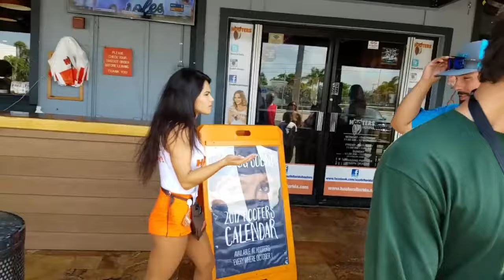CONSTRUCTION KILLS 1,000s of FISH while DRAINING CANALS in EVERGLADES! **Episode 8**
Episode 8 Construction kills 1,000s of fish  draining canals in everglades.